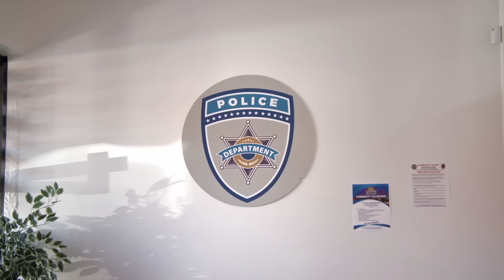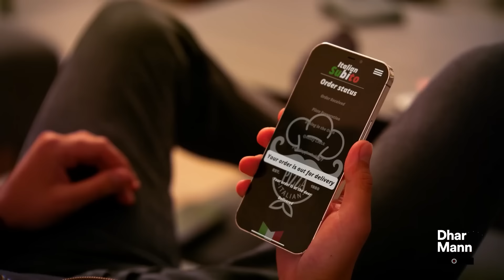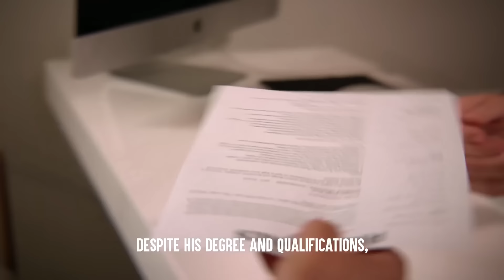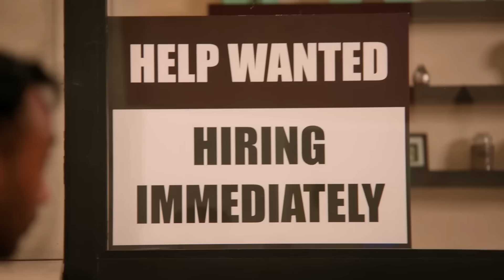Rude People Get Hit By Instant Karma | Dhar Mann Bonus Compilations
CHAPTERS:
00:00   Man Screams At BREASTFEEDING MOM On PLANE
07:12   Shoe Seller Humiliates POOR MAN
13:10   COP Refuses To Help An ELDERLY VICTIM
21:53   GUY INSULTS Delivery Staff IN WHEELCHAIR
30:58   Recommended Video To Watch Next